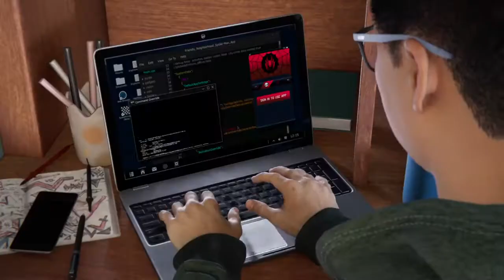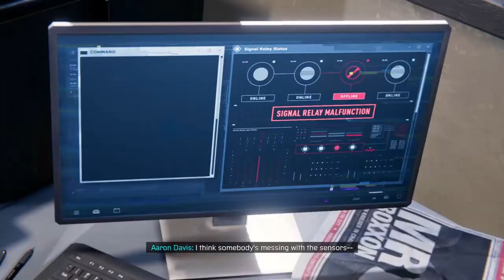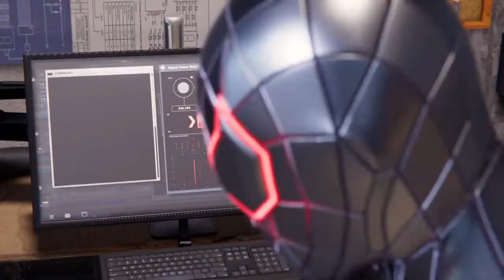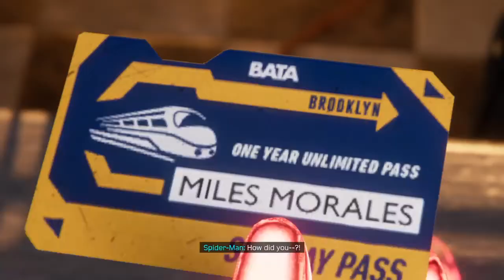All aboard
What's up gang!! We're here with another Ultimate Spider-Man!!!